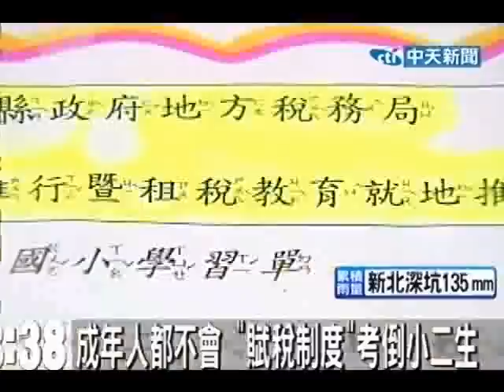超齡考題！小二生考「賦稅制度」家長怨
中天新聞》為了推行租稅教育，桃園縣政府竟發測驗卷給全縣小學二年級的學生作答，題目考國稅、地方稅以及贈與稅等專業題目，不僅難倒小朋友，連大人也答不出來，引發家長投訴。